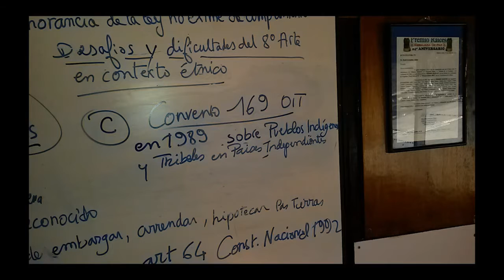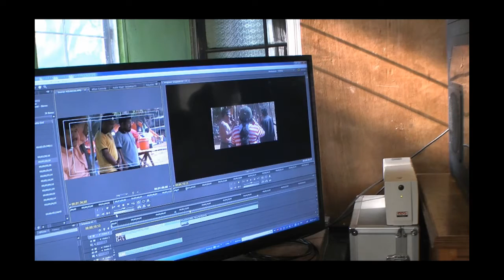El 8vo arte y su primer ciclo de clases.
Este sencillo video muestra los inicios de clases  el 11 de abril  de 2015  y el final a fines de noviembre. Se presentara este  video a los donantes  y amigos solidarios de nuestra Tv incluyente.